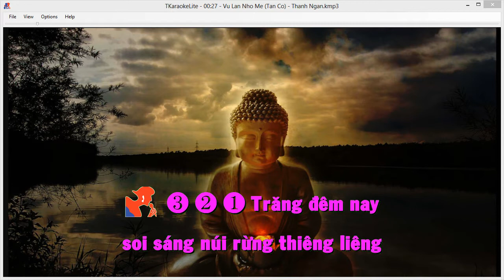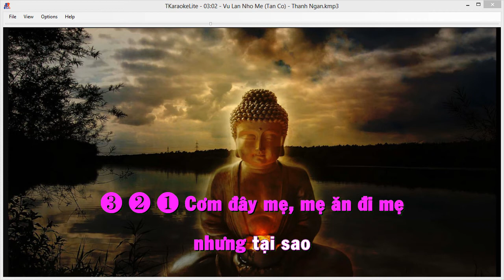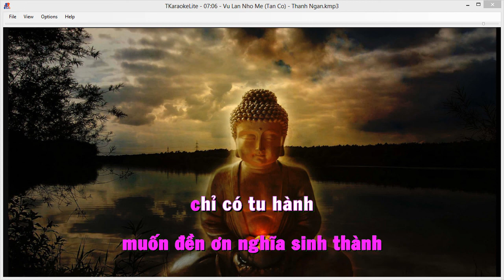Vu Lan Nho Me (Tan Co)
Demo bài Vu Lan Nhớ Mẹ theo phong cách Thanh Ngân.